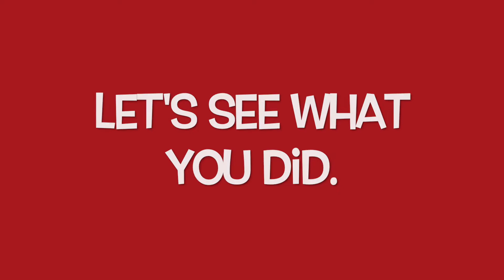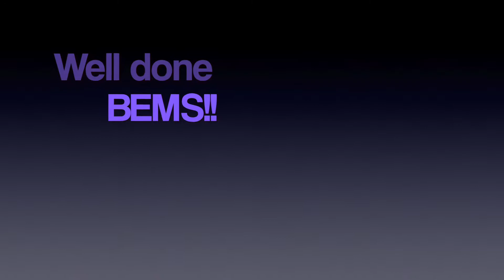Spread the Love Wednesday